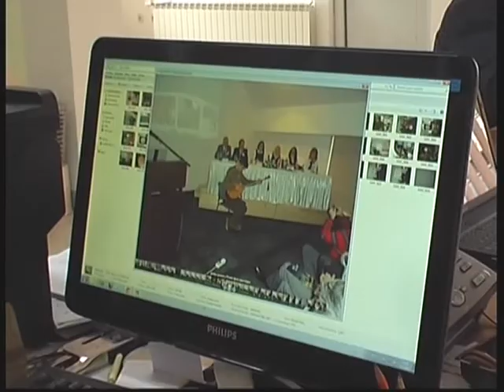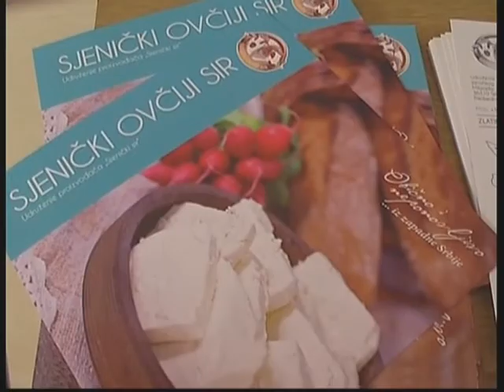edukacija poljoprivrednika Sjenica